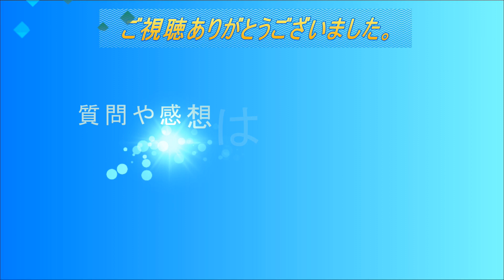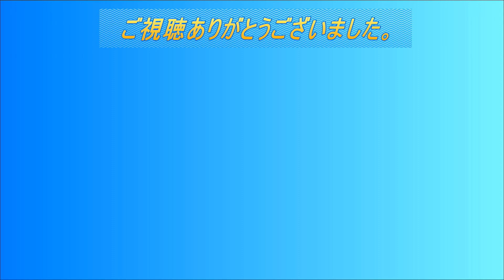【先行レビュー製作】フジミ1/72陸上自衛隊軽装甲車のテストショットを製作するよ♪ その０６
ようこそ、プラモデル大好き【ぷらぷら】チャンネルへ

ほぼ毎日１８：００に動画更新しています。
今回はフジミ模型さんより2019年3月発売予定の【1/72陸上自衛隊軽装甲車（ＬＡＶ）】のテストショットをお預かりしましたので、レビューを兼ねて製作を行っていきたいと思います。

↑登録！！
【製作ライブ放送行っています】
プラモデル製作ライブ放送専門チャンネル
もけもけチャンネル

【問い合わせ・苦情など】
商品レビューの依頼や動画に関する苦情などは下記のアドレスまでご連絡下さい。

プラモデル通販・買取を行っています。
プラモデル製作代行　ぷらも屋さん.com